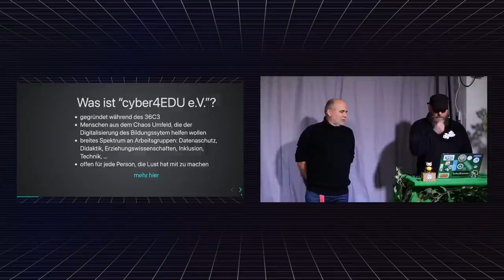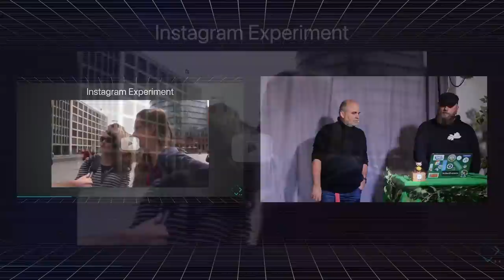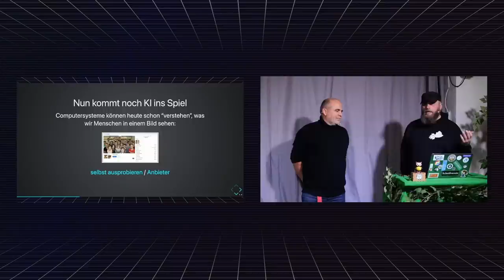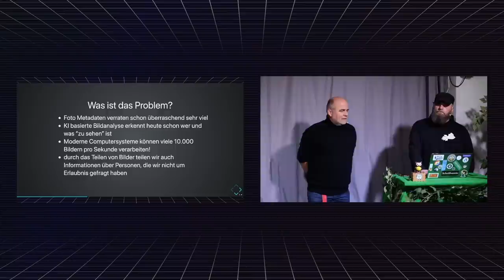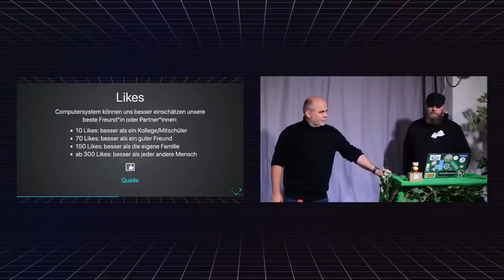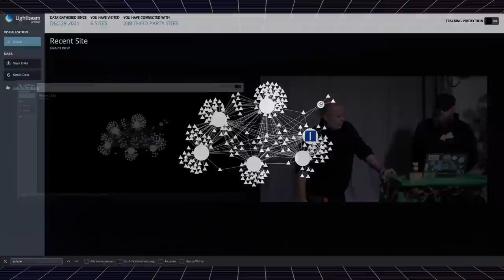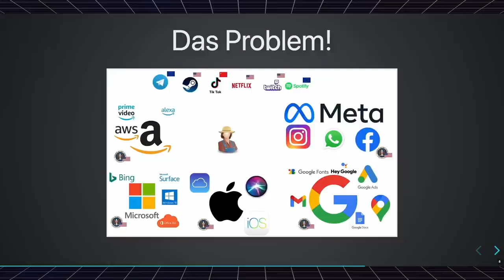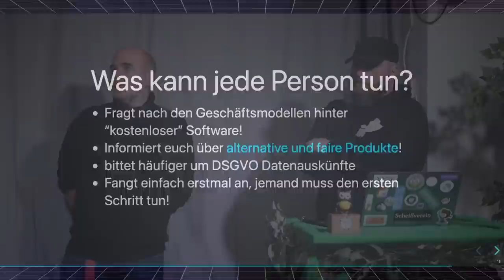Spuren im Netz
Lerne deine tägliche Datenschleimspur im Internet zu erkennen.

In meinem Workshop schauen wir uns die von Jugendlichen häufig genutzten Internet-Angebote an und untersuchen, wie bei der Nutzung, i.d.R. völlig unbewusst, eine unwiederrufliche Datenschleimspur entsteht. Der Workshop soll vor allem dafür sensibilisieren, welchen “Wert” erst mal unverfänglich wirkende Daten für die Betreiber*innen letztlich haben. Nutzer*innen sind sich am Ende des Workshops bewusster darüber, was sie alles von sich und ihren Freunden preisgeben und bekommen Hinweise, was sie dagegen tun können.

Vorraussetzung: Grundlegende Erfahrung in der Nutzung der am häufigsten genutzen Internet-Angebote

derMicha steini